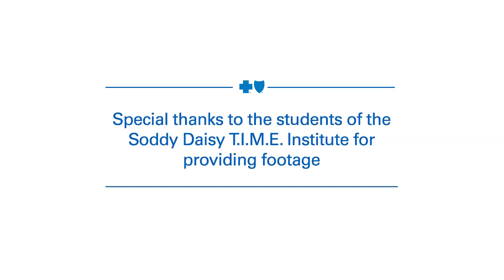BlueCross Technology Academy at Soddy Daisy High School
Here’s an inside look at the BlueCross Technology Academy program that helps prepare students for careers in coding, technology and web design and development.

Thanks to Mr. Lane, Mrs. Clark and the students of the Soddy Daisy T.I.M.E Institute for providing the video footage.